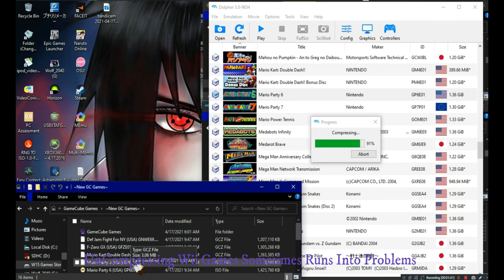How To Compress GC ISO Games Into .GCZ & Save HDD Space ~ How To;Software ~ 4Kᵁᴴᴰ ~ 2021 ~ W10 ~ SRS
Date Made: 2021 [BandiCam]
Quality: 4Kᵁᴴᴰ [WonderShare Edited]
OS: Windows 10 Pro DEV & Insider [Uploaded]
Lyrics: No [Fast Forward +Text By W15]
Effects: No [Info; Lots Of Things Running]
File Type: MP4 | AVI [Hardware+Quick Sync CPU Record]